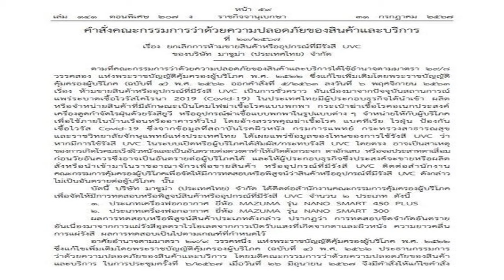เจ เค โรว์ลิง จวกไอโอซี ปล่อยนักมวยไม่ผ่านตรวจเพศ ขึ้นมาอัดหน้านักชกหญิง ในโอลิมปิก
กีฬา
1 ส.ค. 2567
22:49 น.
เจ.เค. โรว์ลิง นักเขียนนิยายดัง แฮร์รี่ พอตเตอร์ ออกใมาจวกไอโอซี หลังปล่อยนักมวยไม่ผ่านตรวจเพศ ขึ้นมาอัดหน้านักชกหญิง ในโอลิมปิก

ความเคลื่อนไหว มวยสากลโอลิมปิกเกมส์ 2024 ที่กรุงปารีส ประเทศฝรั่งเศส เมื่อ 1 ส.ค. รุ่น 66 ก.ก. รอบ 16 คนสุดท้าย ระหว่าง อิมาน เคลิฟ นักชกแอลจีเรีย กับ แองเจล่า คารินี นักชกอิตาลี
แต่ประเด็นดราม่าคือ อิมาน คาลิฟ คือนักมวยที่ผ่านการทดสอบระดับฮอร์โมนเพศชาย หรือ เทสโทสเตอโรนสูงกว่าปกติ และเพิ่งถูกปรับแพ้ในการแข่งขันมวยสากลหญิงชิงแชมป์โลกเมื่อปี 2023 มา ทำให้หลายคนตั้งคำถามถึง คณะกรรมการโอลิมปิกสากล (IOC) ถึงความเหมาะสม

ซึ่งผลการแข่งขันคือ คารินี เป็นฝ่ายขอยอมแพ้หลังชกไปได้แค่ 46 วินาทีของยกแรก หลังถูกหมัดของ เคลิฟ อัดเข้าที่จมูกอย่างแรง จนไม่สามารถชกต่อได้ ก่อนที่เจ้าตัวจะคลุกเข่าร้องไห้ด้วยความเสียใจ

ทำให้แฟนมวยต่างวิพากษ์วิจารณ์อย่างหนัก ฝ่ายจัดที่ปล่อยให้่ นักชกที่เคยเป็นผู้ชาย มาชกกับผู้หญิงแท้ ๆ
ล่าสุด เจ.เค. โรว์ลิง นักเขียนนิยาย แฮร์รี่ พอตเตอร์ ออกมาโพสต์ข้อความผ่าน X อย่างไม่พอใจดังนี้
“นักมวยหญิง เธอถูกพรากทุกสิ่งที่เธอได้ฝึกฝนทุ่มเทมา เพียงเพราะคุณยอมให้นักมวยชายขึ้นสังเวียนสู้กับเธอ
“จะมีภาพไหน ที่สรุปได้ถึงการเคลื่อนไหวเพื่อสิทธิเพศเท่าเทียมของเราได้ดีกว่านี้อีกหรือไม่ รอยยิ้มเยาะเย้ยของผู้ชาย ที่ได้รับการคุ้มครองจากสถาบันกีฬาที่เกลียดชังผู้หญิง และเพลิดเพลินกับความทุกข์ทรมานของผู้หญิงที่เขาเพิ่งต่อยเธอเข้าที่ศีรษะ และความทะเยอทะยานในชีวิตของเธอ ที่เพิ่งถูกทำลายไป”